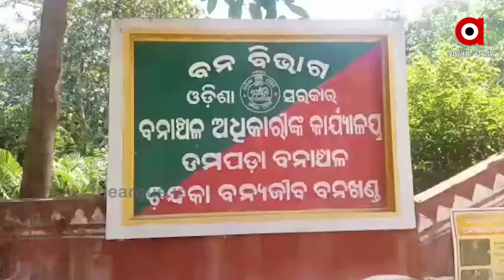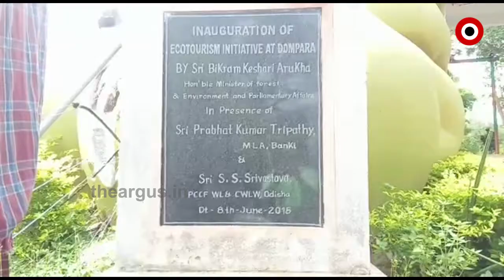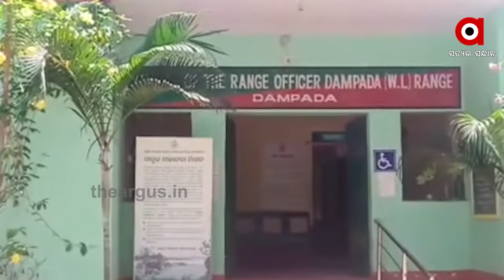ଯୋଜନା ବାଟବଣା .....|TheArgus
ଲୋକାର୍ପଣ ପରେ ବି ହୋଇପାରିଲାନି ବିକାଶ । କେବଳ ପ୍ରବେଶ ଦ୍ୱାରର ବିକାଶକରଣ କାମ ସାରି ଉଦଘାଟନ କରିଦେଲେ ମନ୍ତ୍ରୀ । କିନ୍ତୁ ଏହାର 5 ବର୍ଷ ପରେ ବି ହୋଇପାରିଲାନି ଡମପଡା ଚନ୍ଦକା ଅଭୟାରଣ୍ୟ ପର୍ଯ୍ୟଟନ ପ୍ରକଳ୍ପର ବିକାଶ.